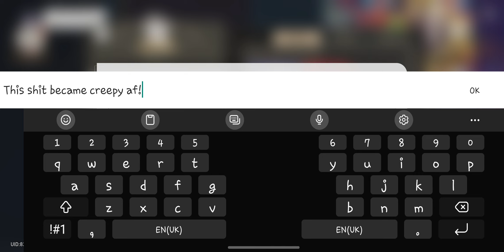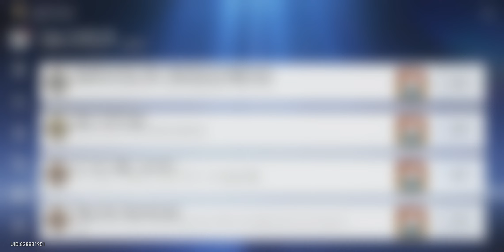14 May 2024